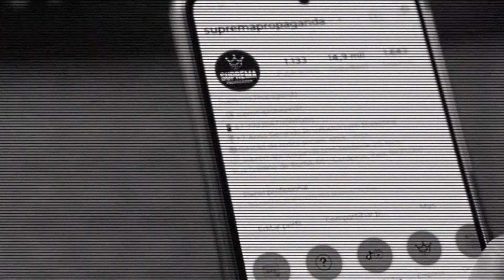5 Maiores ERROS NAS MARCAS e Identidades Visuais que Fazem Sua Empresa Ser Esquecida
🚫🎨 Conheça os maiores erros cometidos nas identidades visuais e marcas e saiba como evitá-los para o sucesso do seu negócio!

Falta de Conceito:
Um dos erros mais graves é a falta de um conceito sólido por trás da identidade visual. Uma marca precisa contar uma história e transmitir os valores da empresa de forma clara e coerente.

Não Pensar na Funcionalidade:
Outro erro comum é criar uma identidade visual que não seja funcional em diferentes contextos e plataformas. Deve ser adaptável e legível em todos os formatos e tamanhos.

Outros Erros a Evitar:

- Cópia de Outras Marcas: Copiar a identidade visual de outra marca pode comprometer a autenticidade e credibilidade da sua empresa.
- Desalinhamento com o Público-Alvo: Uma identidade visual que não ressoa com o público-alvo pode afastar clientes em potencial.
- Excesso de Complexidade: Um design excessivamente complexo pode dificultar a compreensão da marca e sua memorização.

Evite esses erros e construa uma identidade visual e uma marca forte e impactante! Salve este conteúdo para referência futura. 💪🚀

A melhor Agência de Publicidade e Propaganda de Itajaí e região, que atende todo o Brasil, prestando serviço completo de marketing digital e offline, com o objetivo de alavancar resultados. Entre nossas soluções estão: criação de marca, gestão de redes sociais (Instagram, Facebook e TikTok), posicionamento no Google, tráfego pago (Google Ads e Facebook Ads), criação de vídeos, email marketing e muito mais.